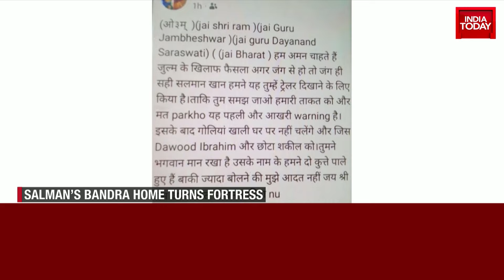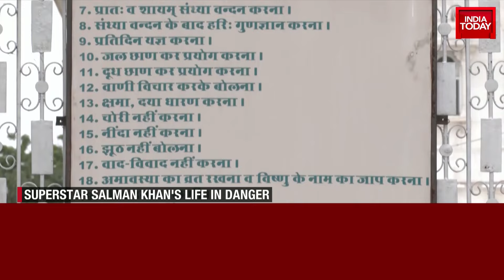Superstar Salman Khan Threatened by Lawrence Bishnoi Gang, Mumbai Police Investigate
Superstar Salman Khan has received a serious threat, allegedly from the Lawrence Bishnoi gang. The Mumbai traffic police accessed a message demanding five crore rupees from the actor to end a longstanding rivalry with the jailed gangster, Lawrence Bishnoi. The police are investigating the origin of the message and its credibility. This comes after the recent arrest of another member of the Bishnoi gang, Sukha Kolia, in connection with a farmhouse issue in Panipat.